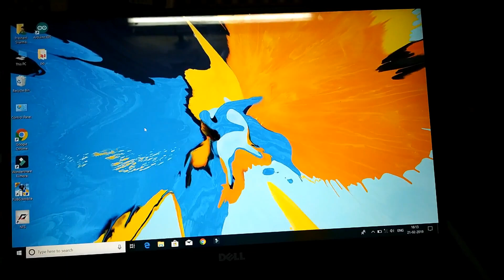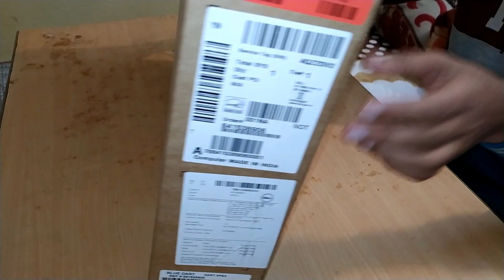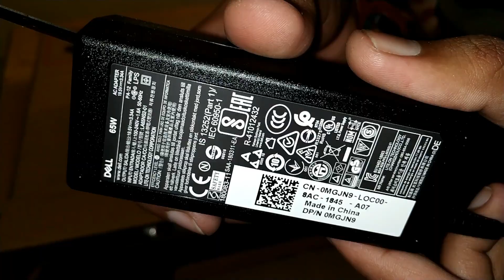Dell Inspiron 15 7572 Laptop | First Look | Unboxing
Processor
8th Generation Intel® Core™ i5-8250U Processor (6MB Cache, up to 3.4GHz)

Operating System
Windows 10 Home Plus Single Language, English

Memory
8GB, DDR4, 2400MHz; up to 16GB (additional memory sold separately)

Hard Drive
Dual drives with 128GB Solid State Drive + 1TB 5400 rpm Hard Drive

Video Card
NVIDIA® GeForce® MX150 with 4GB GDDR5 graphics memory

Microsoft Office
Microsoft® Office 30 Day Trial

Display
15.6-inch FHD (1920 x 1080) IPS Truelife LED-Backlit Display

Keyboard
English Backlit Keyboard

Wireless
802.11ac + Bluetooth 4.1, Dual Band 2.4 & 5 GHz, 2x2

Primary Battery
42WHr, 3-Cell Battery (Integrated)

Warranty
1Yr Ltd Hardware Warranty,InHome Service after Remote Diagnosis

Security Software
McAfee(R) Multi Device Security 15 month subscription

Ports
1 HDMITM 1.4a
1 USB 3.0
1 USB 3.0 with PowerShare
1 USB 2.0
1 Noble lock slot

Media Card Reader
1 SD card (SD, SDHC, SDXC)

Dimensions
 19.5 x 358.16 x 246.95mm / 0.77 x 14.10 x 9.72 weight: 4.41lb (2.00kg)

Battery
42 WHr, Prismatic 3-Cell Battery (integrated)

A/C Adapter
65 Watt AC Adapter (with discrete graphics option)

Country: India

Best Buy
Components
GearBest

Amazon India

Arduino UNO R3
Ultrasonic Sensor hc-sr04
Arduino Beginners kit
Wi-Fi Wireless Transceiver Module for IOT ESP8266
NodeMcu WiFi Development Board - ESP8266
Bluetooth Transceiver Module
37 in 1 Sensor Modules Kit for Arduino
Servo Motors 2
Arduino Nano V3 with USB Cable
Quadcopter Kit Quad Copter